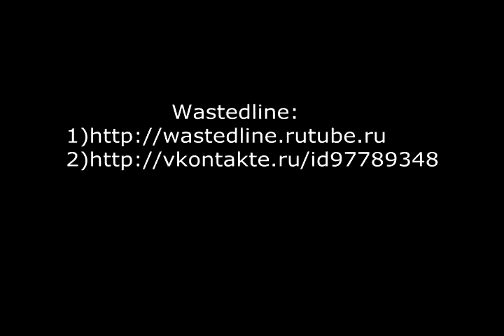Титры от WastedLine